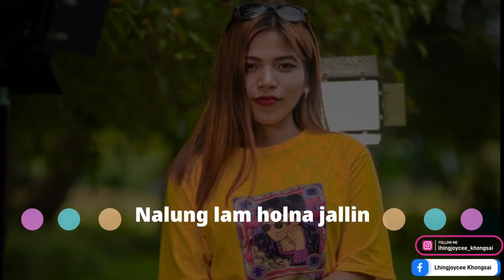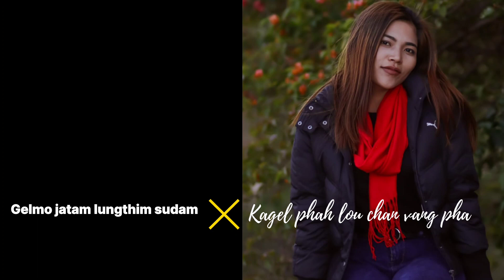Lhingjoycee Khongsai || Biography